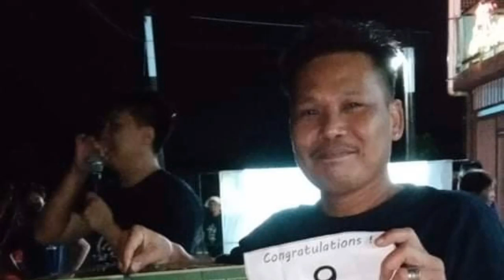WELCOME 2021/NEW YEARS EVE.. 2021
ganito namin sinalubong ang bagong taon
Welcome 2021

Naghanda kami ng pagkain nuong new years eve. Salo salo kaming kumain

Nagpalaro sa mga bata at matatanda para masay, may paraffle pa kaya talagang naging masaya ang aming bagong taon